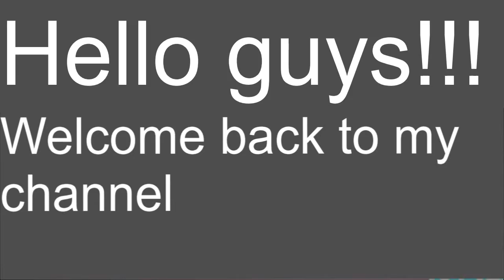What happend if I go trought the secret portal | Pet Simulator! | Roblox